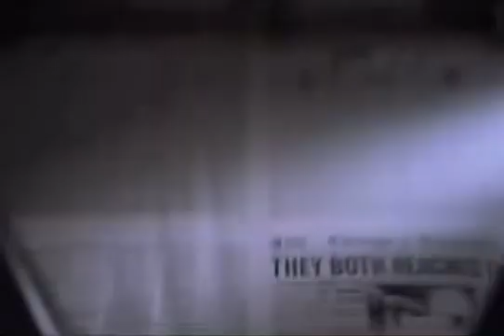Favorite Scenes in Movies: Chicago!